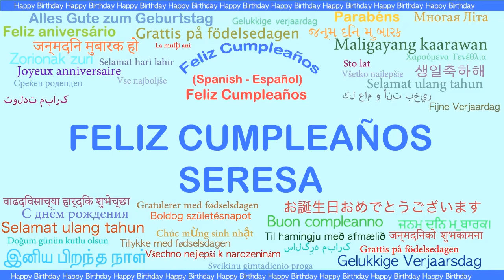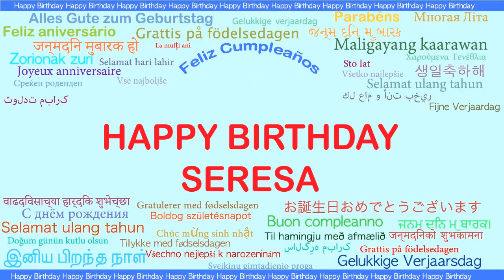Seresa Languages Idiomas - Happy Birthday